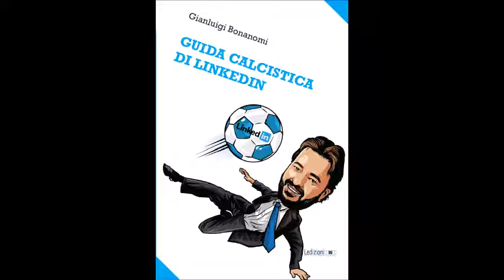La Guida calcistica di LinkedIn a Radio Lombardia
Lunedì 24 settembre 2018 sono stato invitato da Radio Lombardia, in particolare nella trasmissione Mattino Lombardia di Monica Stefinlongo, per parlare della Guida calcistica di LinkedIn. La conduttrice mi ha fatto diverse domande, incuriosita in particolare dalle molte storie riportate nel libro. Abbiamo parlato della lettera motivazionale di Mourinho, di che cos’è la content curation, del perché anche un neolaureato dovrebbe essere su LinkedIn e da dove mi è saltata fuori l’idea di chiamare un libro “Guida calcistica di LinkedIn” (e perché non parla di calcio).